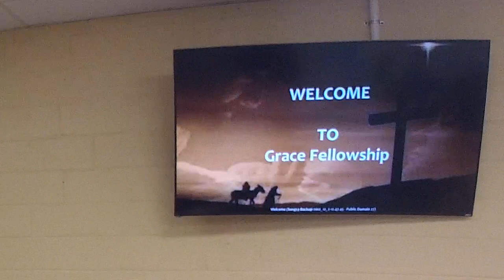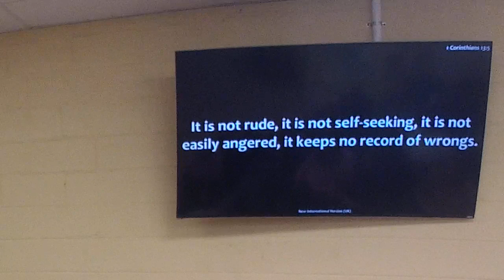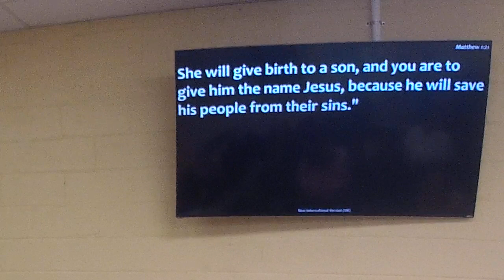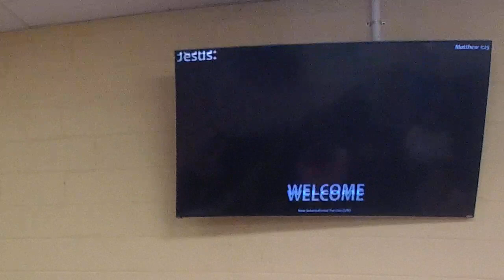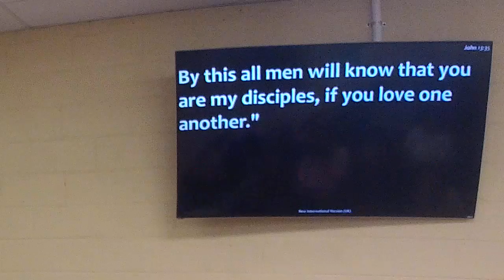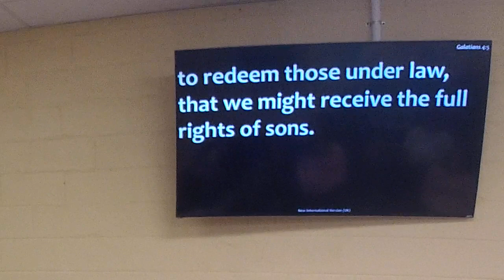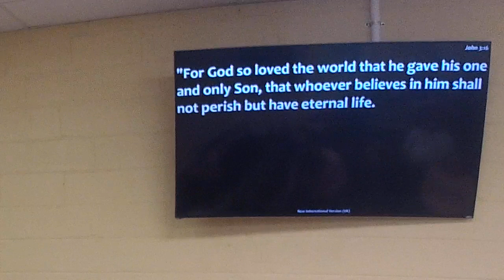Grace Fellowship, Pikeville, KY; 12/18/22; Jay Shepherd; How God Loves Us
Grace Fellowship, Pikeville, KY; 12/18/22; Jay Shepherd; How God Loves Us, and how we should show his love to others.  Jesus is the ultimate expression of God's love for us.

CSPL:  21088071
CCLI:  2240628
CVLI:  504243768